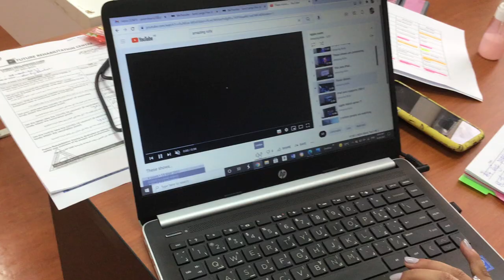You playing my videos.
Playing my videos.